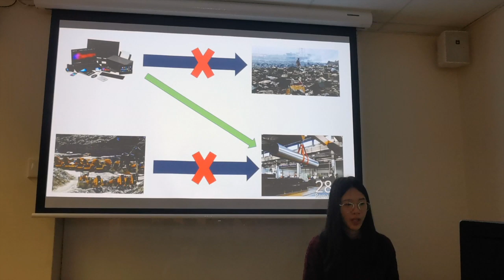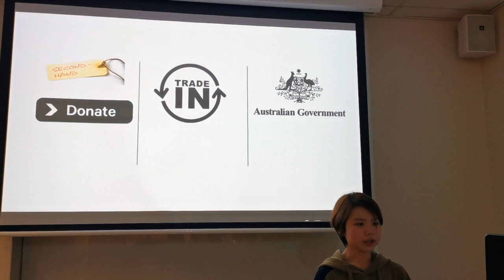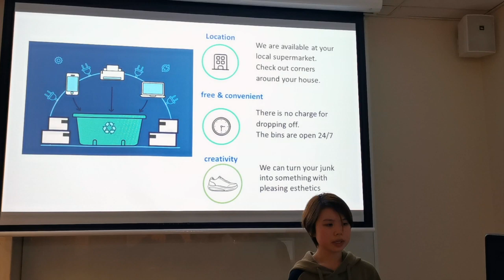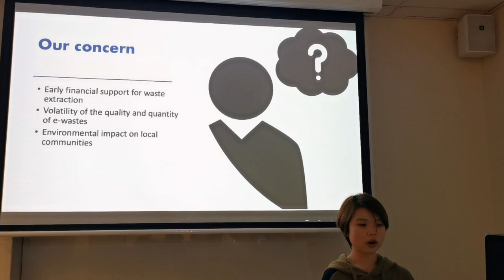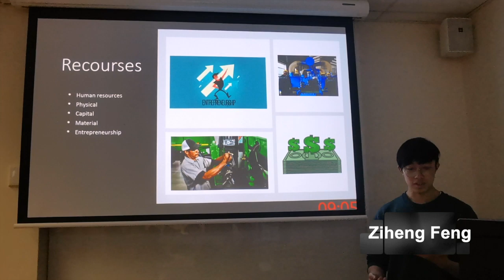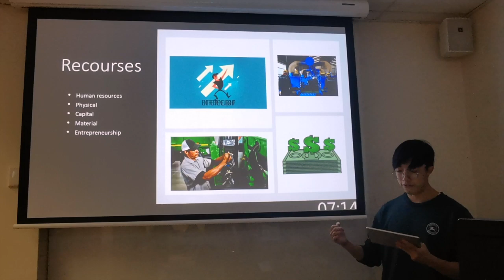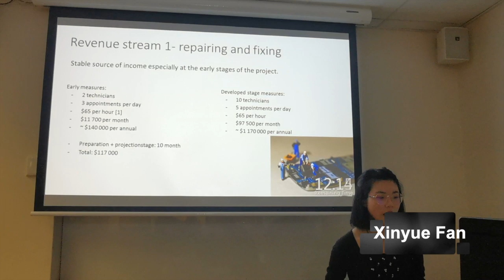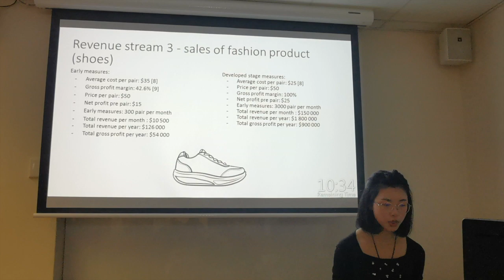Group 22 Business Case Pt 2 Video Pitch MATS3007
z5159402   DING
z5161707   FAN
z5135554   FENG
z5141530   GUO
z5155558   MA